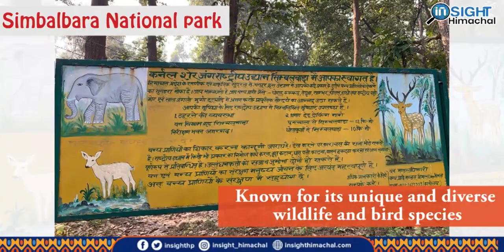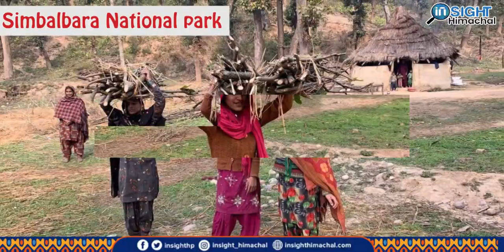Simbalbara wildlife sanctuary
Simbalbara wildlife sanctuary is also home to
-Rhesus Macaque
- Leopard
- Indian Muntjac
-Goral and Crested  Porcupine
- Himalayan Black  Bear
- Wild Boar
- Common Langur

It was established as a wildlife reserve in 1958 and later was re-established as a wildlife sanctuary in 1974. Earlier, the sanctuary was the hunting ground of later Maharajas of Sirmour. The Simbalbara Wildlife Sanctuary was declared as a National Park in the year 2010, and the total area of the park is about 27.88 Km sq.

Simbalbara Wildlife Sanctuary lies in the Shivalik hills and close to Haryanas Kalesar National Park. The Shivalik ridge is assumed to be the most important physiographic feature of this park, other features are as follows:
- The landscape consists of thick woodlands of Sal forests and lush-green grassy pastures
- There are two waterfalls, and one of them is almost dry and naturally converted into the habitat of some wild quadruped
- Lush greenery as the hilly terrain is generally fallen under wet climatic conditions
- There is a perennial stream
- The park shares a boundary with the Kalesar forest to the west and is contiguous with the Darpur, Majra, and Nagli reserve forests, which together have much larger populations of wildlife
- Perennial waterholes, streams, and pools are spread over the parking area
- The area is well connected with a food chain, and the parasitic environment maintains the balance in biodiversity
- Simbalbara Forest Rest House is well-connected from Puruwala and provides a beautiful view of the valley